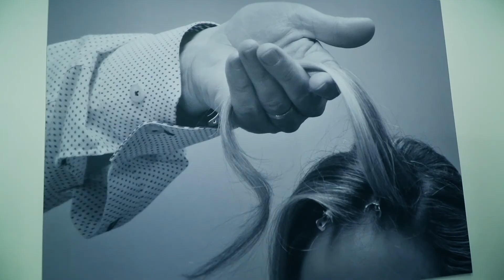Foios Comerç Unit: JUAN FERRER PELUQUEROS